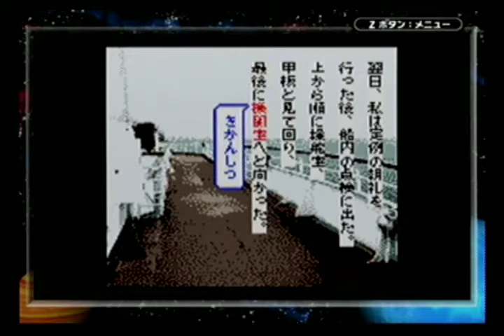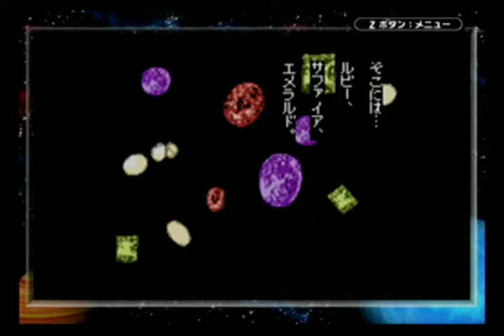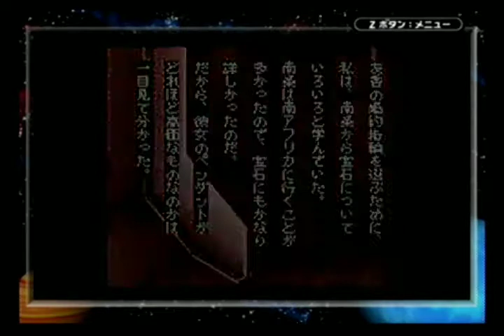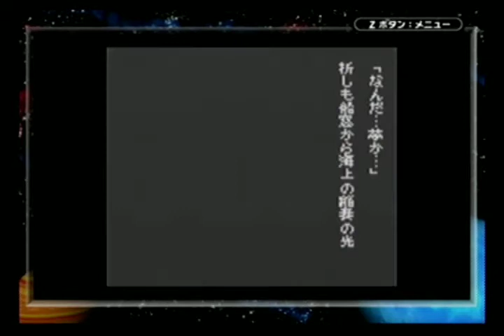夜光虫」その3「ぐつが犯人？」ゲームボーイカラー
犯人は僕？